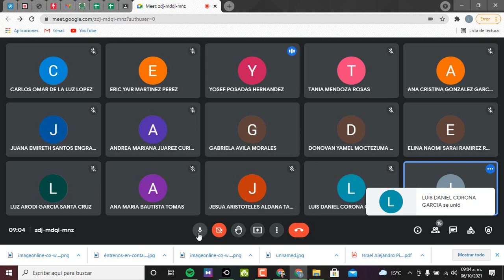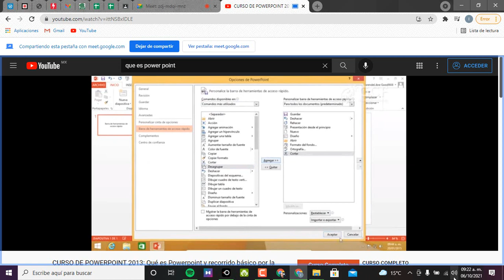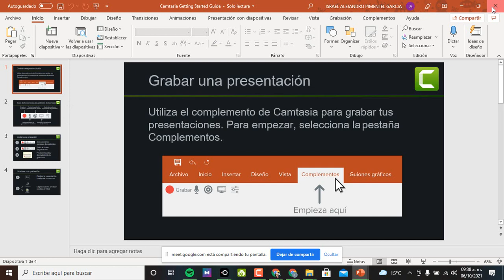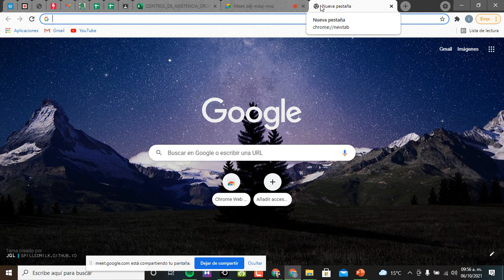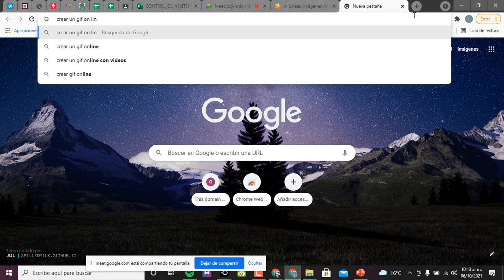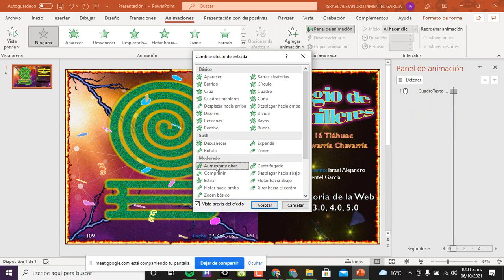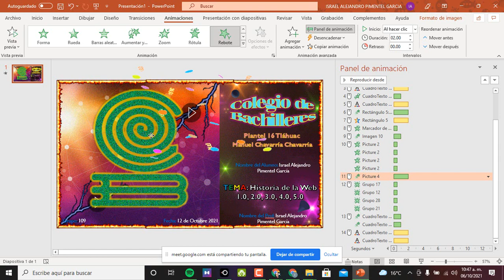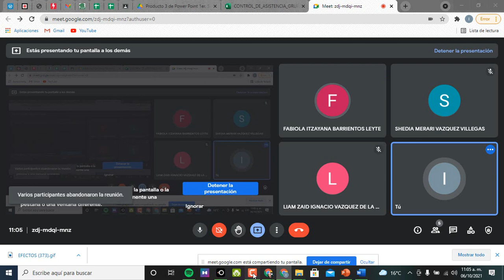4to. Webinar Grupo 109